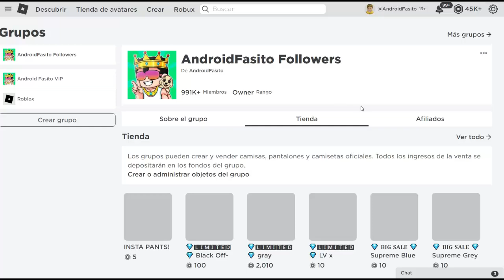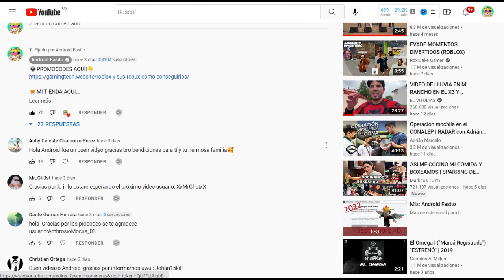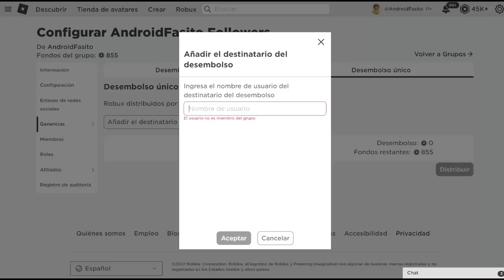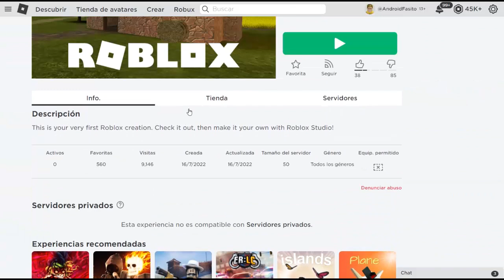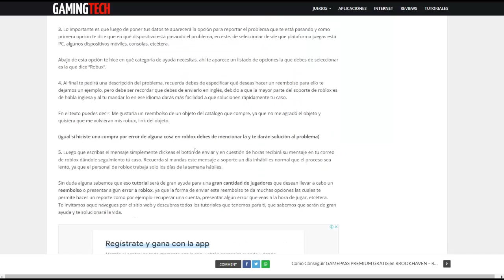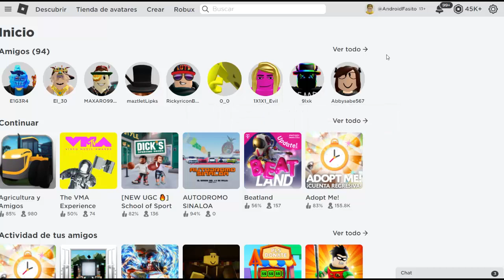ESTO ES UNA GRAN ESTAFA !!😱